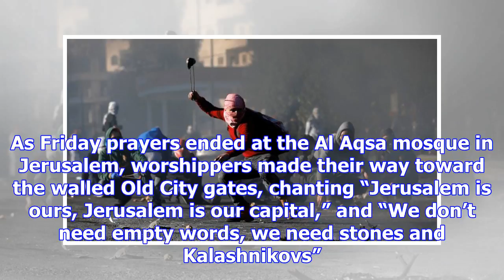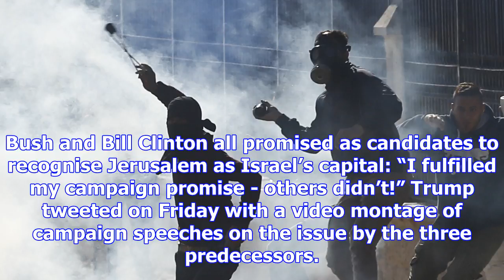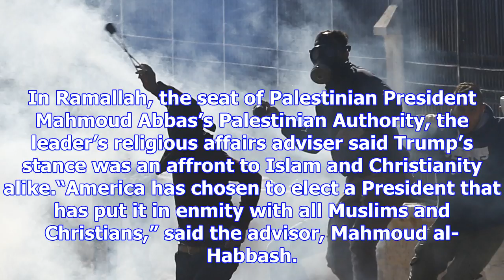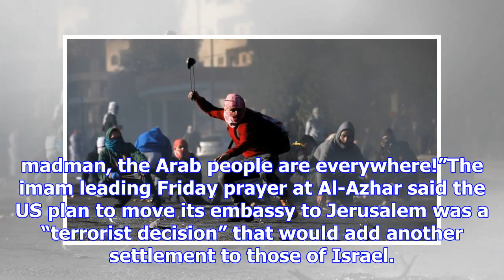Us jerusalem move: palestinian killed by israeli troops as clashes erupt across west bank, gaza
Thousands of Palestinians demonstrated, scores were hurt and at least one killed in clashes with Isr...